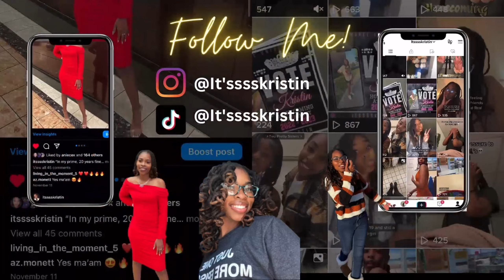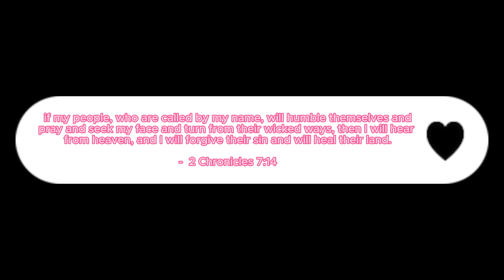Being a LUKEWARM Christian 🔥🧊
Hey guys!! Welcome back to another video! In today's video I am talking about being a lukewarm Christian, so that you can start or grow closer to God.

Every week I post new videos!